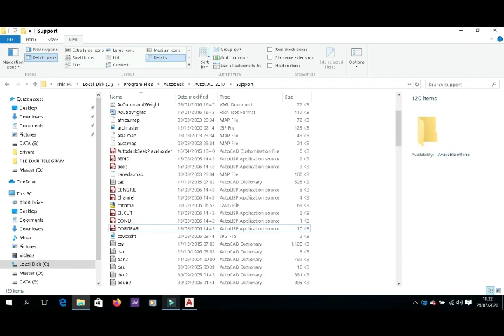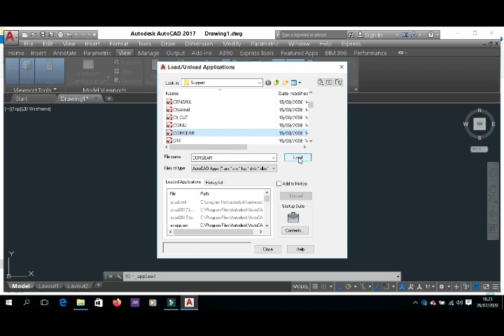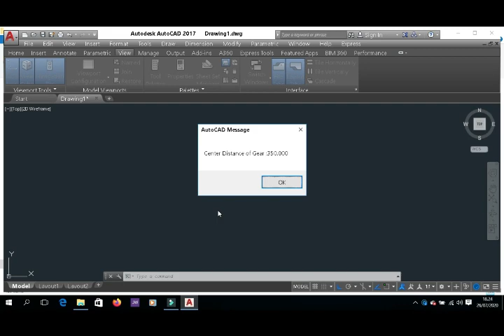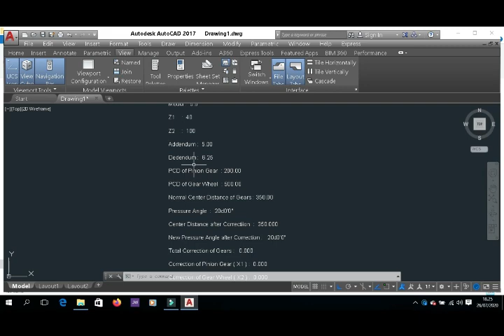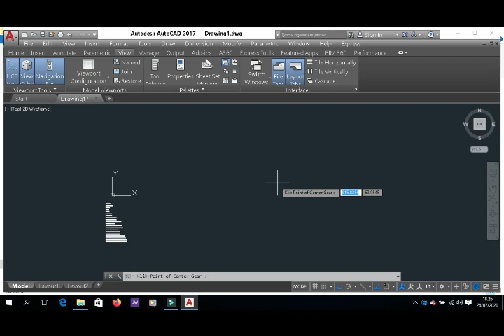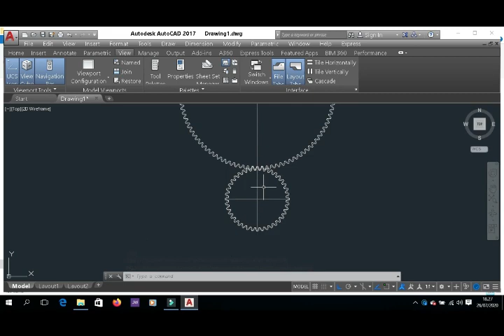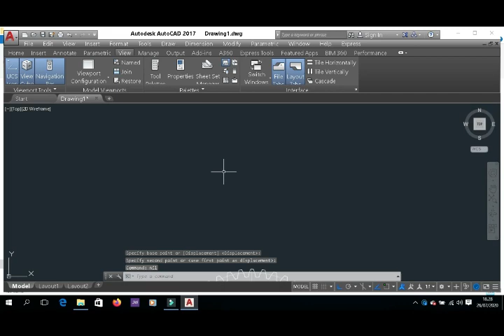Membuat Gambar Roda Gigi Dengan Autolips - Autocad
Program autolips untuk menggambar profil roda gigi lurus dengan memasukkan gear data sbb
Modul gigi.      (m)
Jumlah gigi 1. (z1)
Jumlah gigi 2. (z2)
Pressure angle
Helix angle

Command : GC  enter
untuk mulai memasukkan data roda gigi
Command : GM1  enter
untuk mulai menggambar profil roda gigi pertama
Command : GM2 enter
untuk mulai menggambar profil roda gigi kedua

Untuk mendapat file Autolipsnya silahkan request di kolom komentar, atau silahkan WA saya di nomer saya yang ada di video tentang SANO MORINGA
Pengertian Dari Roda Gigi
Roda gigi adalah sebuah komponen dari mesin yang mempunyai fungsi utama mentransmisikan gerakan atau putaran dari sebuah bagian mesin ke bagian mesin yang lainnya.
Ada beberapa gigi yang ada di komponen ini yang akan saling bersinggungan dengan gigi-gigi dari komponen serupa lain yang menjadi pasangannya
Komponen ini sangat penting dan berguna dalam sebuah mesin. Contoh penggunaan komponen ini adalah pada kepala tetap sebuah mesin bubut, pada gearbox, maupun mesin motor.

Dalam berbagai industri, ada banyak jenis komponen ini yang sering digunakan. Pastikan Anda memahami perbedaannya dan kegunaannya masing-masing.
Jenis Dan Fungsi Roda Gigi
Belasan jenis komponen ini dan berbagai fungsinya harus dipahami dengan baik, terutama jika Anda sedang mengerjakan proyek yang melibatkan komponen yang satu ini.
1. Spur Gear
Spur gear juga dikenal dengan sebutan gear lurus yang mempunyai profil gigi dengan bentuk lurus dan sumbu aksial. Pasangan dari jenis yang pertama ini adalah gear lurus lainnya yang bernama pinion.
Fungsi utama komponen ini adalah memindahkan gaya atau putaran dari poros sejajar serta memindahkan beban atau gaya yang berat.
Contoh penggunaan gear jenis ini adalah gearbox mobil, penggerak katup yang ada di mesin motor, dan lain sebagainya.
2. Helical Gear
Dikenal juga dengan nama roda gigi helix. Profil yang terdapat pada komponen ini diciptakan membentuk sebuah sudut dengan adanya sumbu aksial.
Fungsi utama gear ini adalah untuk memindahkan gaya atau putaran dari 2 poros yang menciptakan bentuk sudut tapi terletak di 2 bidang sejajar.
Sudut yang tercipta bergantung pada sudut helix yang ada di setiap gear. Misalnya sudut helix gear pertama adalah 60° ke kanan dan sudut gear kedua adalah 20° ke kiri membentuk sudut poros 40°.